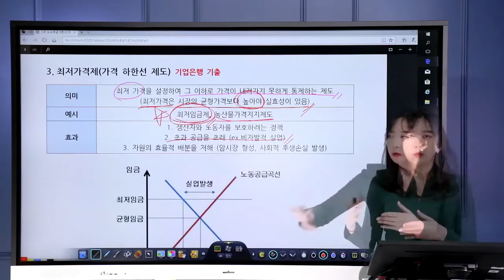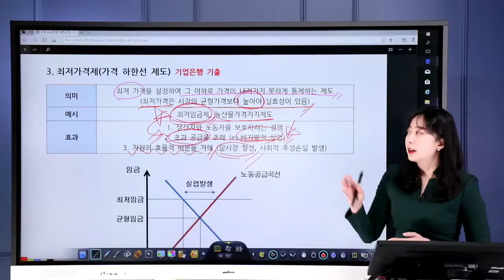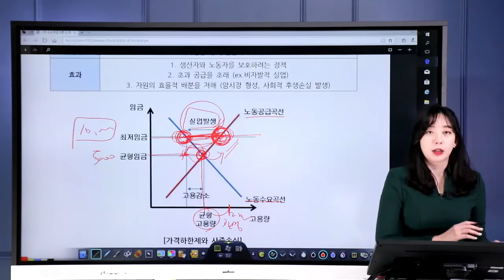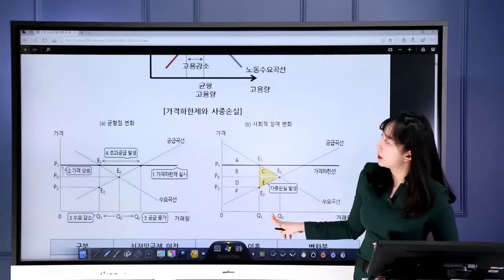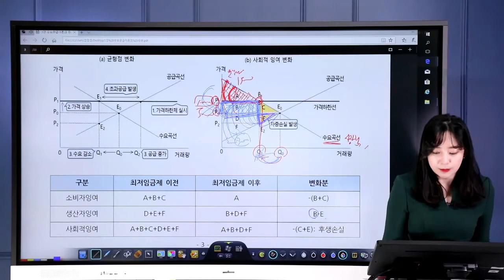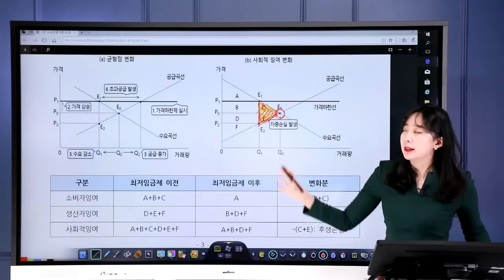기업은행필기기출문제)최저가격제와 최고가격제 기업은행기출문제,기업은행필기,기업은행필기대비반,탑뱅커